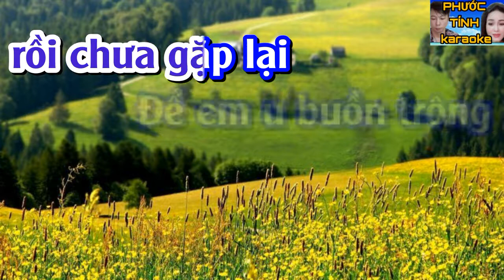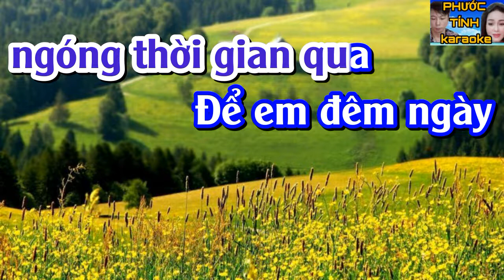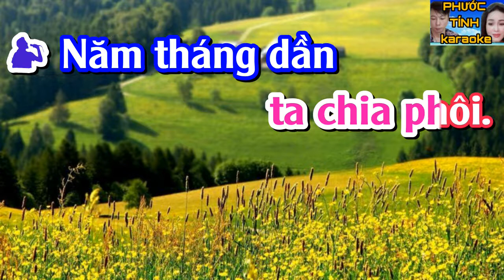NHỚ NGƯỜI TÌNH XA - KARAOKE - SONG CA | PHƯỚC TÍNH